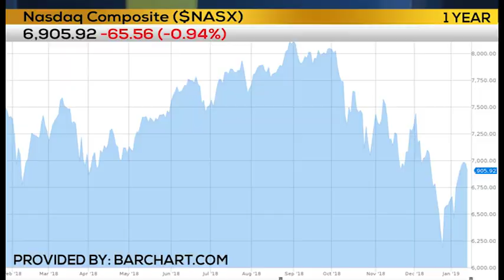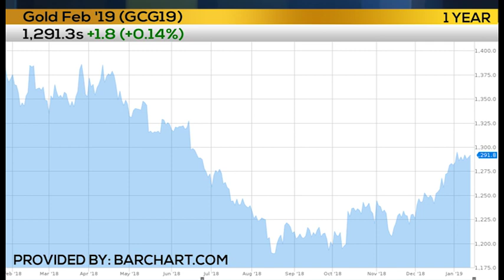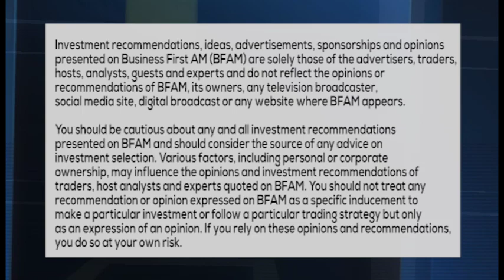FINAL TRADE OF THE DAY - GOING FOR GOLD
Joel Hawthorn from TheMorningSnapshot.com joins us to talk gold!